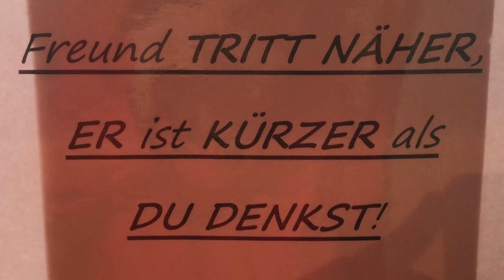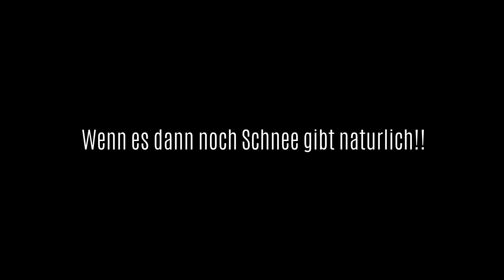2020 02 Wintersport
Verslag van een wintersportvakantie in een dorpje dat duidelijk door de klimaatverandering is aangetast: hoge temperaturen, bruine plekken in de sneeuw, en harde stormen razen door het dal. Kijk en huiver!